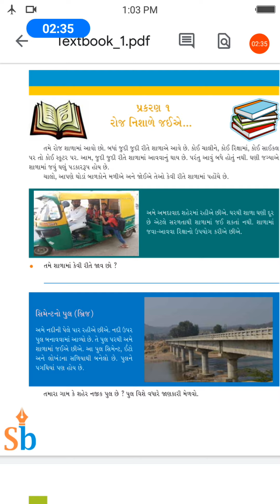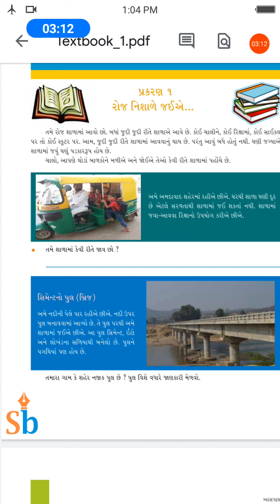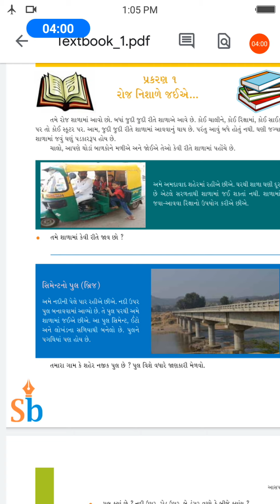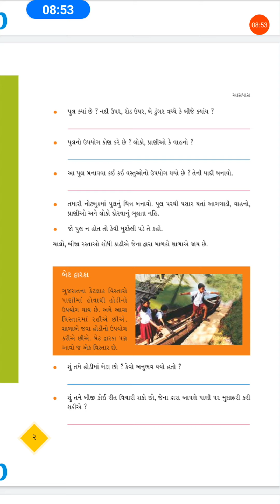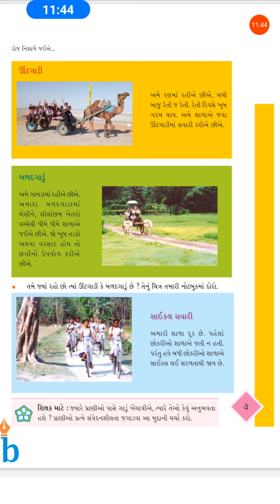STD 4 AASPAS CH 1 VIDEO 1